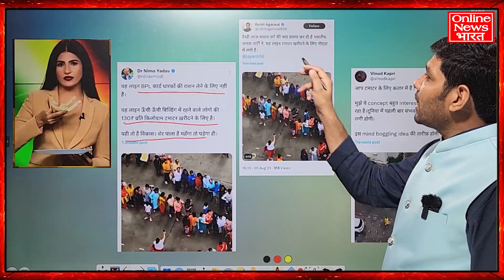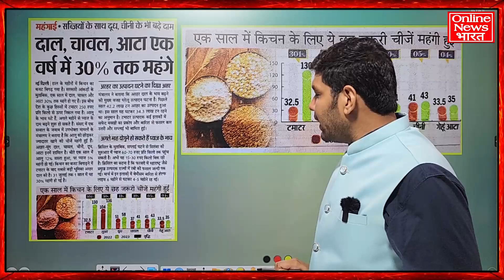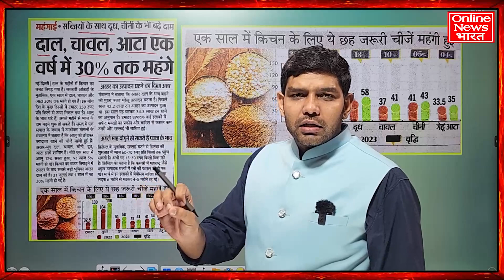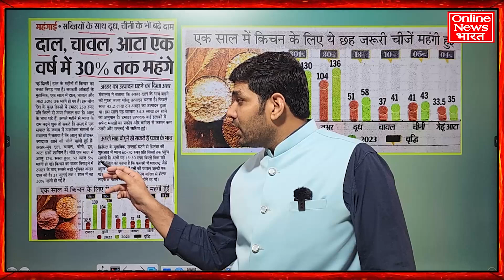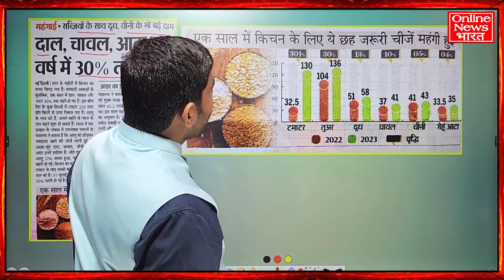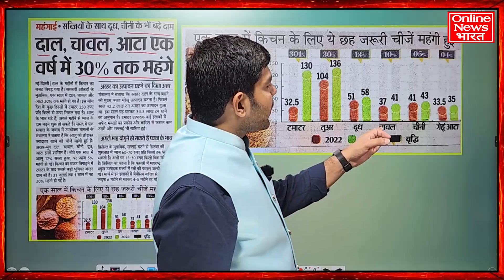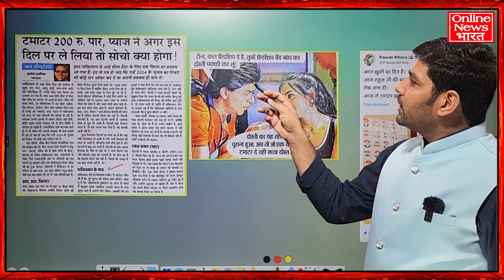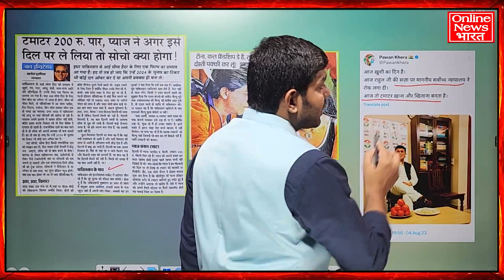क्या मोदी अंधभक्त अभी भी मोदी को वोट देंगे? ये झांकी देख लो सबको लाइन में लगा दिया